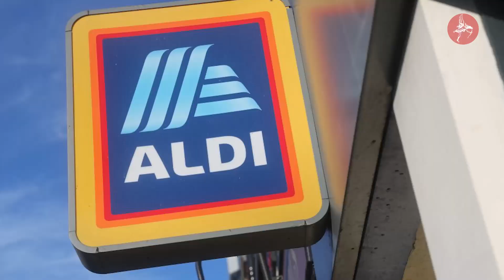Arla Foods Bovaer animal feed trial: what is it, who is involved and what are the concerns?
Arla Foods – the Danish-Swedish company that owns the UK’s biggest dairy cooperative – is teaming up with major British retailers to trial a new feed additive that could significantly reduce methane emissions from dairy cows.

Arla Foods announced the trial on Tuesday and its UK agricultural director, Paul Dover, said: “Bringing partners together from across the food and grocery industry in this kind of initiative highlights the support there is for British farmers in transitioning to more sustainable farming methods.”

What is the point in the trial, who’s involved and what have the reactions been so far?